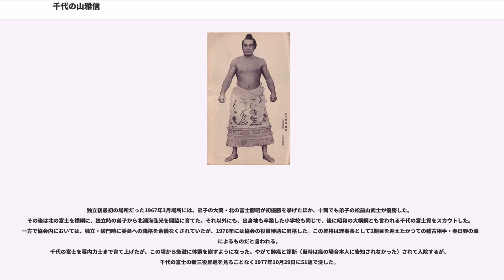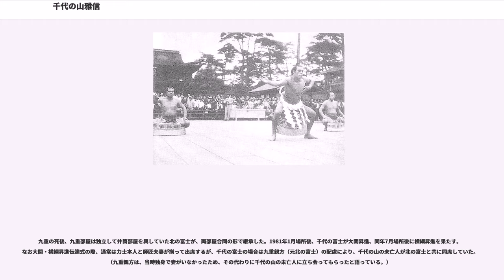千代の山雅信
千代の山 雅信（ちよのやま まさのぶ、1926年6月2日 - 1977年10月29日）は、北海道松前郡福島町出身の元大相撲力士。第41代横綱。本名は杉村 昌治（すぎむら まさはる）。

1926年に北海道松前郡福島町で生まれる。戦前の大横綱である双葉山定次への入門を希望していたが、周囲から「双葉山に勝てる男になれ」と言われたことで1942年に出羽海部屋へ入門した。入門当初から横綱を期待されていたため、杉村が相撲部屋へただ入門しただけのことが地元紙の記事になったり、当時は食糧難の時代だったにも関わらず、出羽海の方針でただ一人、腹一杯の食事を与えられるほどの逸材だった。当時のあだ名は迫力ある立合いのぶつかる音から取られた「ドン」というものであった。

双葉山は1945年に引退したため対戦は叶わなかったが、新入幕の1945年11月場所には10戦全勝を記録した。これによって16尺土俵と15尺土俵の両方で全勝を記録した力士の一人となったが、もう一人の羽黒山政司も10戦全勝だったことと、当時は番付上位者優勝制度が存在していたため優勝こそ逃したものの、恐るべき力士として印象付けられたことは間違いない。戦後の食糧難の中でベテランたちが次々と引退し、1947年夏場所の時点で部屋の幕内力士が9人にまで減少した中で、千代の山は復活への大黒柱として期待された。

1949年10月場所に大関へ昇進し、その場所は13勝2敗で北海道出身力士としての初優勝を挙げた。翌場所も12勝3敗で連覇を達成するが、前田山英五郎のシールズ事件を始めとする当時の横綱陣への批判が渦巻いていた煽りを受け、不運にも横綱昇進は見送られた。これは玉錦三右エ門が、大関で3連覇しながら横綱昇進を果たせなかったこと以来であった。

1951年5月場所を14勝1敗で3度目の優勝を挙げ、ようやく横綱へ昇進した。時を同じくして、横綱免許の権限を持っていた吉田司家の24世吉田長善による不祥事のため、免許権限が相撲協会に移行しており、千代の山は協会が独自に推挙した最初の横綱となった。
念願の横綱に昇進した千代の山だが、昇進後も新入幕の頃より全く体重が増えず、思うような成績を暫く残せずに苦労していた。1953年1月・3月場所は2場所連続途中休場という成績不振の理由により、千代の山自ら「大関の地位からやり直しさせて欲しい」と異例の横綱返上を申し出た。だが当時の千代の山は横綱・大関陣で一番若かったため、協会は再起に期待の方針を出してこれを認めなかった（これ以降、返上・降格を申し出た横綱は存在しない）。協会の激励を受けた千代の山は同年5月場所も全休の後、同年9月場所では11勝を挙げ復活。そして1955年1月・3月場所で2連覇を果たし、さらに1957年1月場所には自身唯一の全勝優勝を達成した。

しかし、新弟子時代の稽古中に膝へ重症の関節炎を患い、骨に穴を開けて膿を抜く手術を受けた影響で、これ以降は一時代を築けなかった。さらに、場所中に独走すると強いものの他力士との混戦時は苦手だったらしく、1958年には僅差で優勝を3度逃す（3場所連続）ことがあり、結果的に1957年1月場所の全勝優勝が最後の天皇賜杯になった。

優勝は6回だが、新入幕時代に羽黒山と同じ10戦全勝を記録しつつ番付上位優勝制度によって逃したことがあるため、実質は7回といえる（うち全勝2回）。得意は突っ張りと右四つ、寄り。脇が堅く、相手に容易に左を差させなかった。また、突っ張りの強烈さは並外れており「太刀山の再来」とも評された。突っ張りの稽古台にされた栃錦清隆の歯が歪んだほどであるほど、非常に稽古熱心だった。最盛期でも192cm・120kg（112kgとの説もある）の細身ながら筋骨隆々とした体型で「鉄骨のやぐら」と称された。

1959年1月場所限りで引退し、年寄・九重を襲名した。なお横綱在位数32場所は、それまでの羽黒山政司の30場所を超える当時歴代1位の記録だった。また千代の山が土俵を去ったことで、1900年1月場所に常陸山谷右エ門が関脇に昇進してから60年間・138場所に渡って誰かが三役力士を務めていた出羽海部屋から三役力士が消滅した。

1960年に師匠である出羽海が亡くなると、後継者候補として名乗りを上げる。常ノ花は亡くなる寸前に「九重（千代の山）に継がせたかった」という遺言を残したと言われたが確証がないため、武藏川が継承した。常ノ花はこの3年...